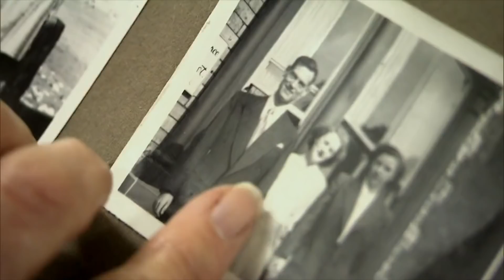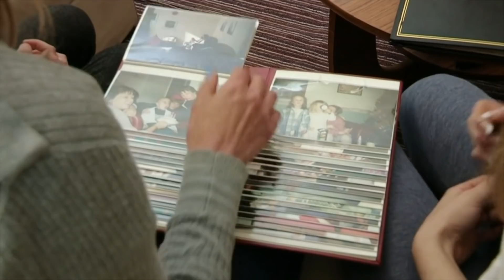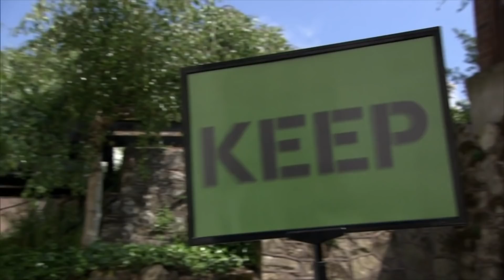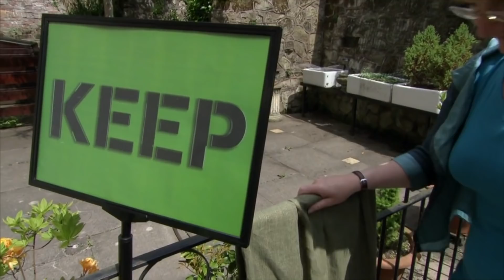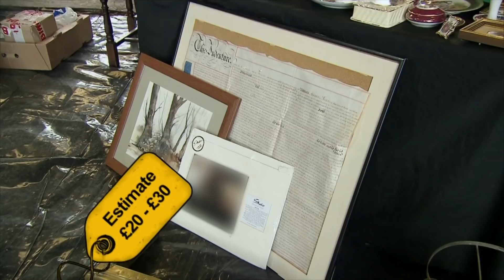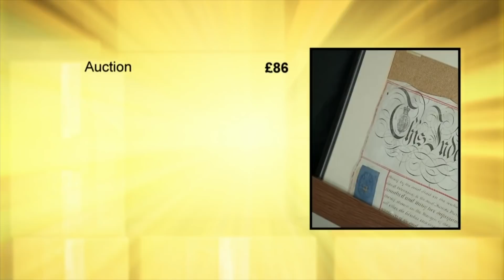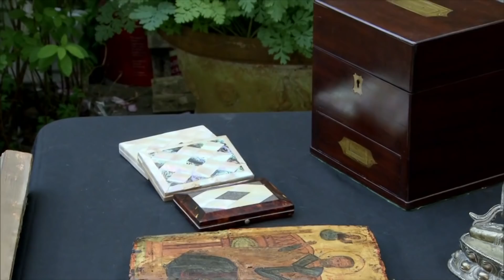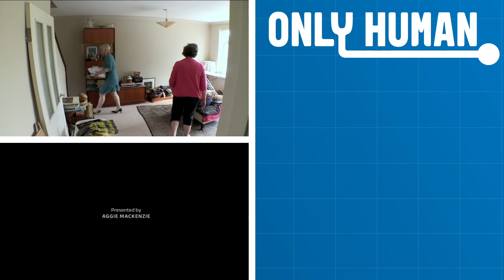My Art Workshop Has Become A Hoard | Storage Hoarders S2 Ep12 | Only Human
On this episode of Storage Hoarders: Artist Tracy’s storage has cost her nearly £4,000 over the past 3 years, and her daughter thinks it’s all gone too far. Our next calamitous collector is Diana. For the past 2 years she’s been filling her home until it’s ready to burst. Her friend Michelle thinks it’s all got to stop.